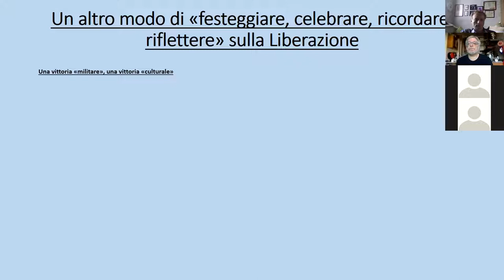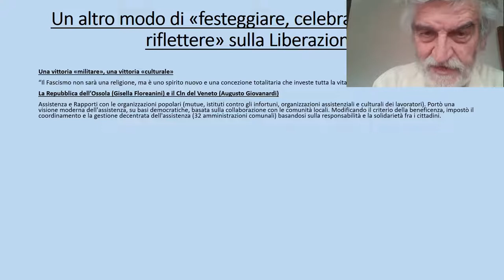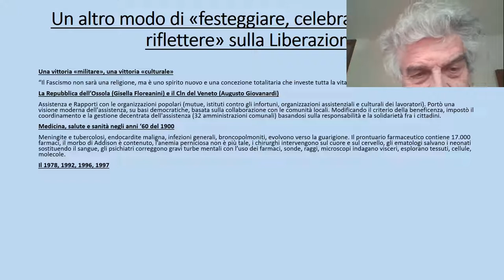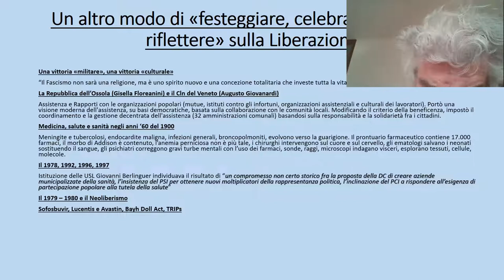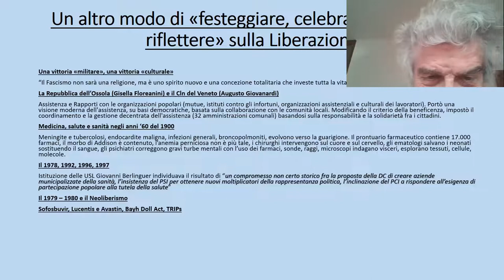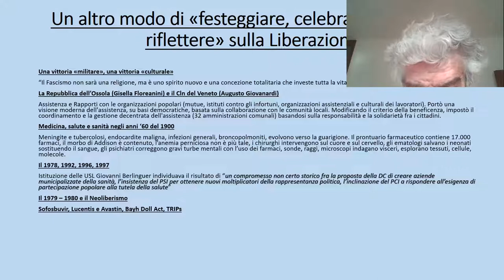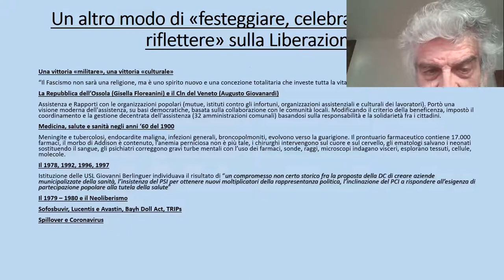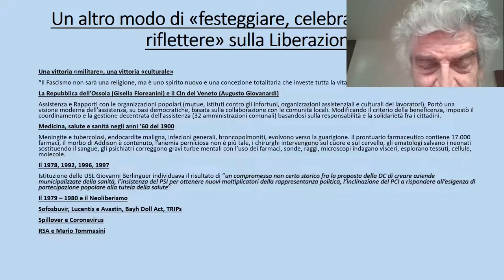Sanità e Resistenza - 24 aprile 2020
Video della conferenza pubblica partecipata via piattaforma digitale il 24 aprile 2020 in occasione del 75° anniversario della Liberazione.

Piergiorgio Duca – docente di biometria e statistica medica Università di Milano, allievo di G.A.Maccacaro – La nuova medicina

Edoardo Bai – medico del lavoro – Storia dei servizi per la prevenzione negli ambienti di lavoro

Angelo Barbato – psichiatra – Nascita e storia dei servizi di salute mentale

Lucia Cassanelli – assistente sanitaria – Nascita e storia dei consultori

Elisabeth Cosandey – psicomotricista – Nascita e storia dei servizi di neuropsichiatria infantile.

Interventi dei partecipanti